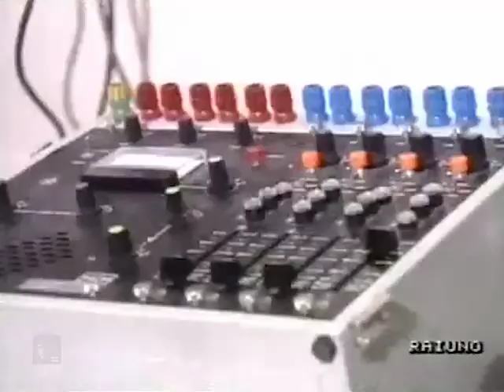Serie A 1989-90, g05, Inter - Juventus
5° Giornata del Campionato. Milano. Stadio San Siro